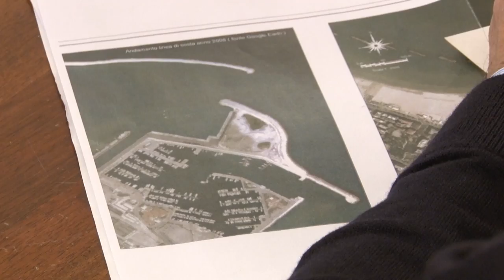Dragaggio Porto Pescara. Padovano: "Basta palliativi"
Sul problema del dragaggio del fiume Pescara l'esponente di Confcommercio Riccardo Padovano chiede un intervento d'urto di almeno 100mila metri cubi, con lo svuotamento della vasca di colmata